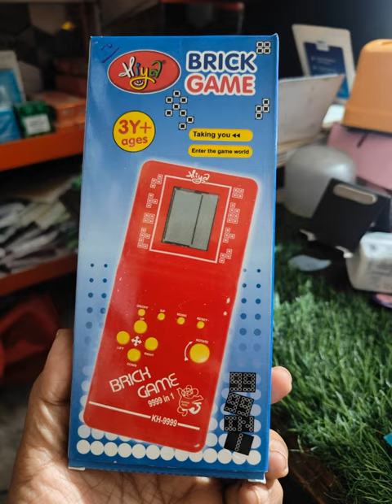BRICK GAME == WHATSAPP ORDER & ENQUIRY =919597421485==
CODEGURU=100